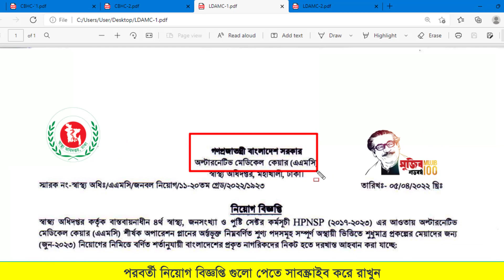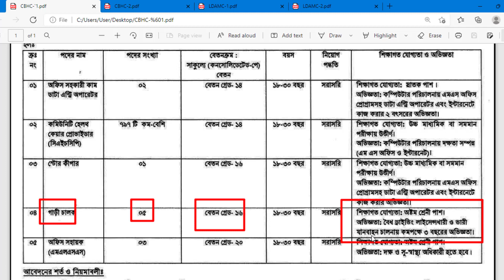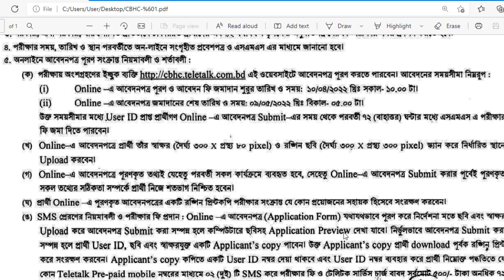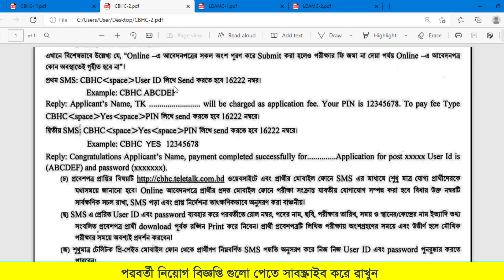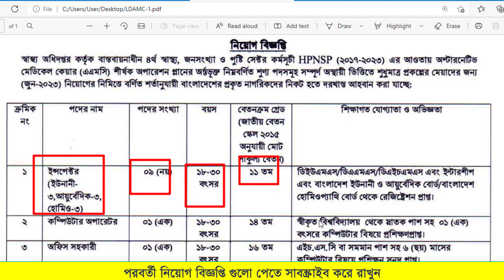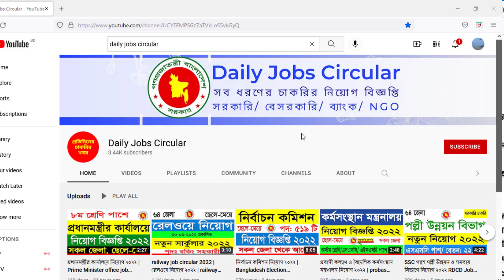communityclinic New recruitment notice published.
This is the official recruitment notice of communityclinic. We here discuss about post that are vacant and the application process. We also provide the other information about the communityclinic in this video. This is an important sector of Bangladesh Government. You can try in this circular. Because it is open for all who has those qualifications.

Hopefully you will benifited by this video.